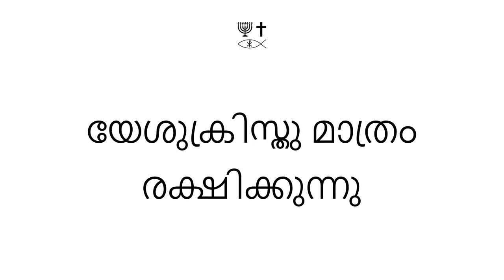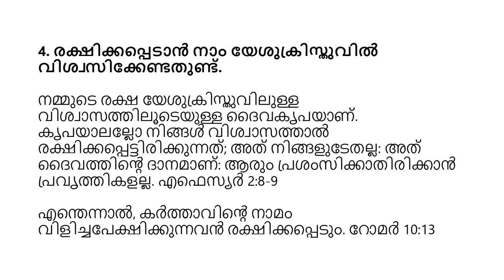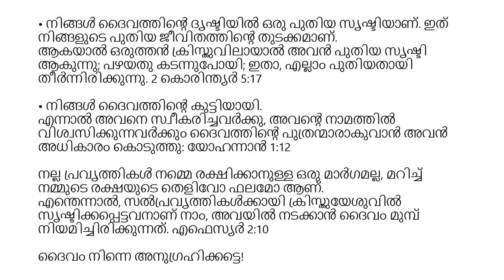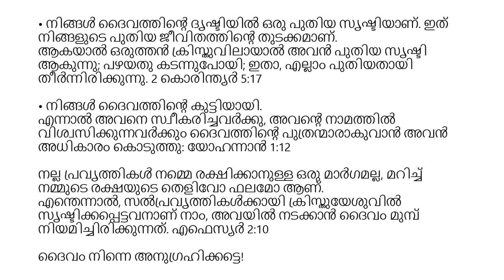Malayalam (മലയാളം) - A Memorial to Mary of Bethany - Soul Winning Gospel Presentation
അവൻ ബെഥനിയിലെ കുഷ്ഠരോഗിയായ ശിമോൻ്റെ വീട്ടിൽ ഭക്ഷണം കഴിക്കാൻ ഇരിക്കുമ്പോൾ, വിലകൂടിയ സുഗന്ധതൈലം അടങ്ങിയ അലബാസ്റ്റർ പെട്ടിയുമായി ഒരു സ്ത്രീ വന്നു. അവൾ പെട്ടി തകർത്ത് അവൻ്റെ തലയിൽ ഒഴിച്ചു. ചിലർ ഉള്ളിൽ ദേഷ്യപ്പെട്ടു പറഞ്ഞു: ഈ തൈലം എന്തിനാണ് പാഴാക്കിയത്? എന്തെന്നാൽ, അത് മുന്നൂറിലധികം പൈസയ്ക്ക് വിറ്റ് ദരിദ്രർക്ക് നൽകാമായിരുന്നു. അവർ അവൾക്കെതിരെ പിറുപിറുത്തു. യേശു പറഞ്ഞു: അവളെ പോകട്ടെ; എന്തിനാണ് അവളെ ബുദ്ധിമുട്ടിക്കുന്നത്? അവൾ എന്നോട് ഒരു നല്ല ജോലി ചെയ്തു. എന്തെന്നാൽ, ദരിദ്രർ എപ്പോഴും നിങ്ങളോടൊപ്പമുണ്ട്, നിങ്ങൾക്ക് ഇഷ്ടമുള്ളപ്പോഴെല്ലാം അവർക്ക് നന്മ ചെയ്യുക. അവൾ തന്നാൽ കഴിയുന്നത് ചെയ്തു: അവൾ എൻ്റെ ശരീരം അടക്കം ചെയ്യാൻ മുമ്പ് വന്നിരിക്കുന്നു. സത്യമായി ഞാൻ നിങ്ങളോട് പറയുന്നു, ഈ സുവിശേഷം ലോകമെമ്പാടും പ്രസംഗിക്കപ്പെടുന്നിടത്തെല്ലാം അവൾ ചെയ്തത് അവളുടെ ഓർമ്മയ്ക്കായി പ്രസ്താവിക്കും. മർക്കോസ് 14:3-9